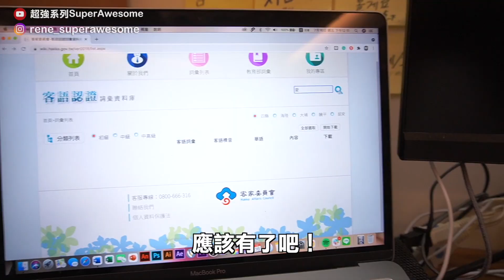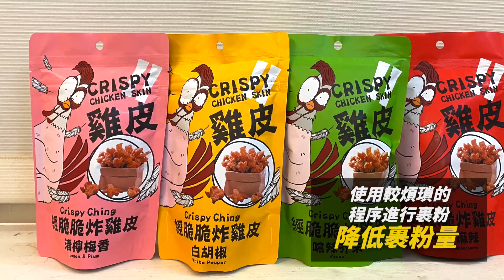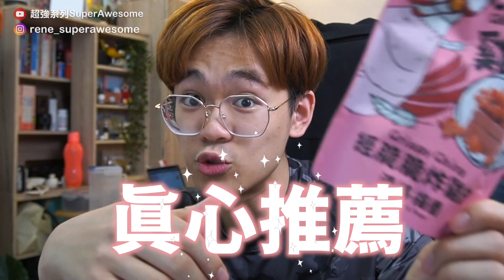挑戰24小時學會客家話！結果讓客家人笑到崩潰！｜超強系列SuperAwesome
＊本影片與【低碳餅乾經脆脆雞皮餅乾】合作

這次教大家我學語言的三個重要步驟只要照這三步來做，
不用死背，就算你一邊健身一邊讀，
一邊吃餅乾一邊讀都可以快速學會使用客語～
學完立刻可以用新語言跟朋友推薦好吃的經脆脆雞皮餅乾，直接驗收起來！

＠eternal @ChingCrispy
健身減脂想吃餅乾？天氣太熱都吃不下？

00:00 影片開始
01:19 學學客家話｜背單字
03:25 學學客家話｜突如其來的考Soya
03:45 學學客家話｜單字驗收
03:56 學學客家話｜重組句子
06:38 經脆脆雞皮餅乾
07:25 學學客家話｜給爸爸驗收
08:20 學學客家話｜向客家人朋友用客語推薦經脆脆雞皮餅乾